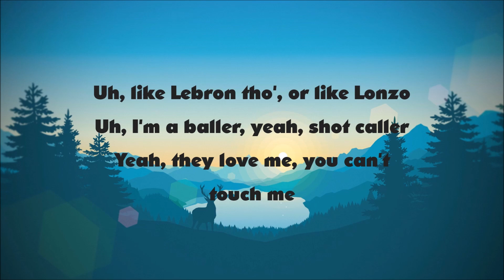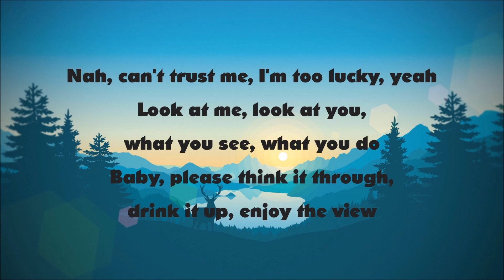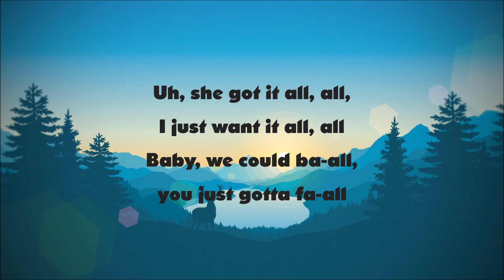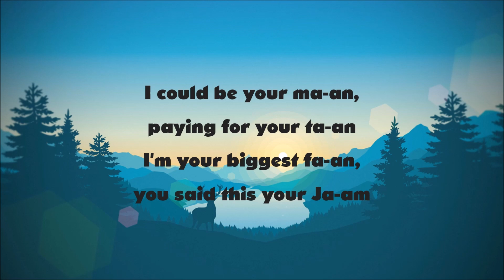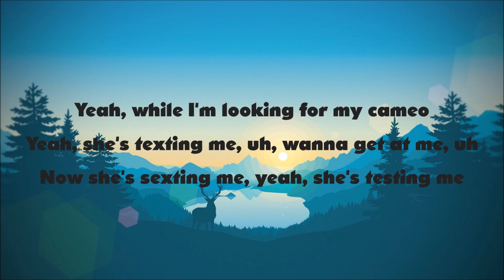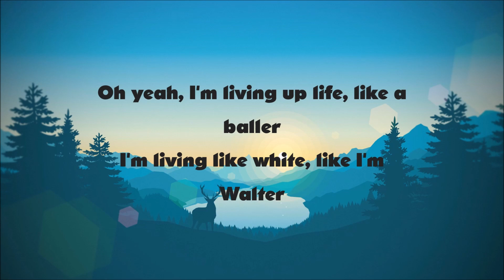Neffex - Baller [Lyrics]